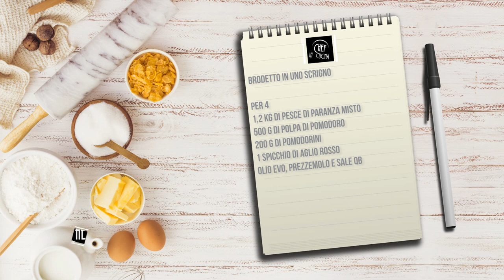Chef in Cucina - Brodetto in uno scrigno